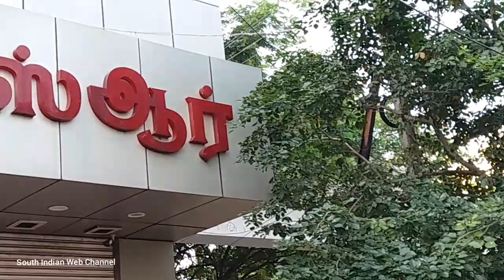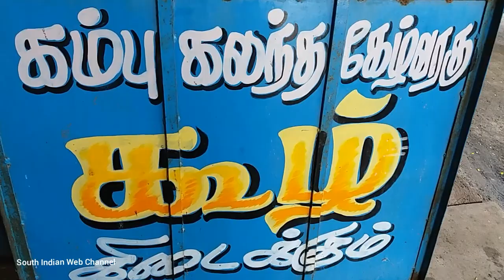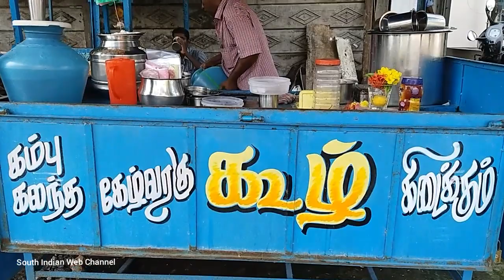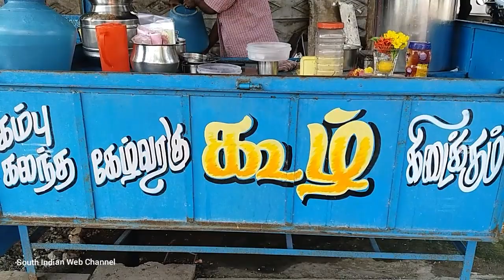பாண்டிச்சேரியில் கூழ் | Ragi koozh in Pondicherry street food | Indian street food